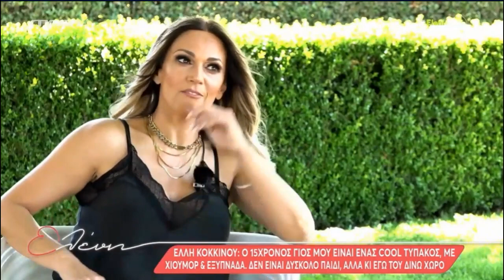Έλλη Κοκκίνου για το φλερτ στα social media: «Δεν πρόκειται να γνωρίσω κάποιον μέσα από εφαρμογή»